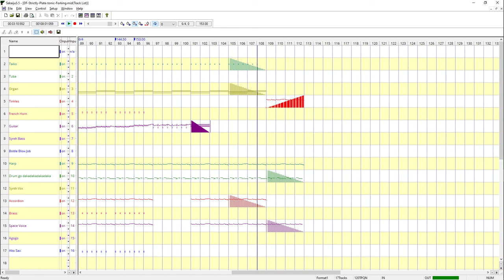[MIDI] "Strictly Plate-tonic Forking" by Dragonfly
Two hour MIDI Challenge with the following prompt:

Instruments:
Taiko Drum, Tuba, Church Organ, Tinkle Bell, French Horn, Distortion Guitar, Synth Bass, Blown Bottle, Synth Voice, Accordion, Brass Section, Chior Pad, Agogo, Alto Sax, Power Drum Kit

Tempos:
136 beats per minute, 153 beats per minute

Time Signatures:
3/8, 6/4